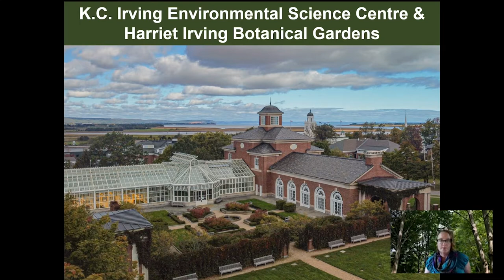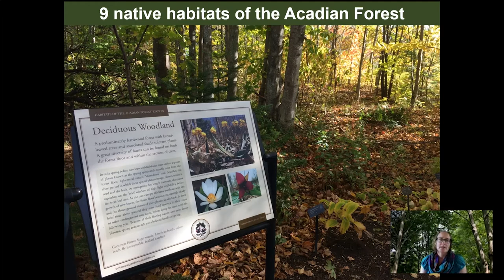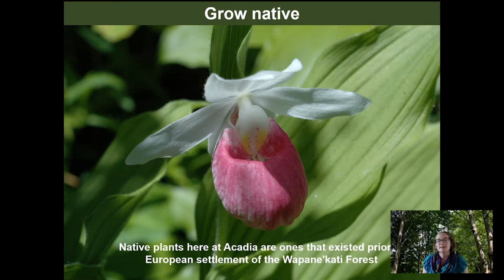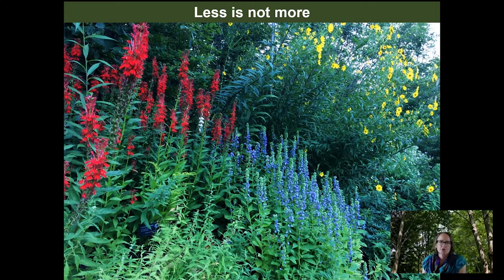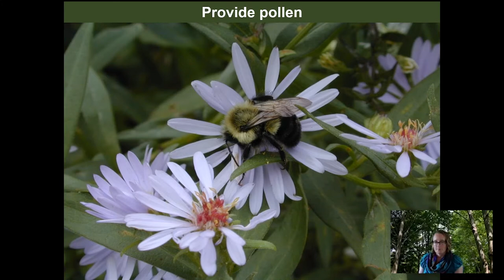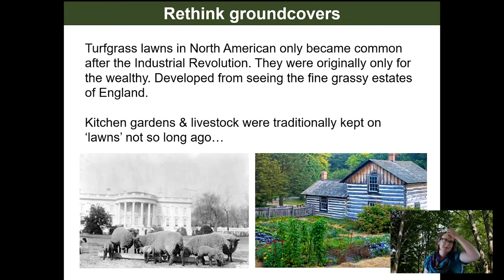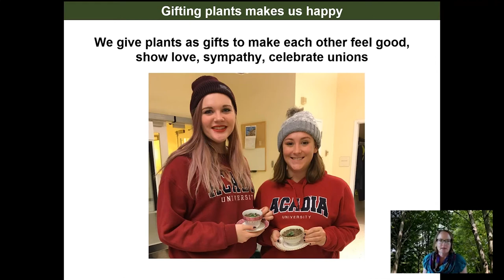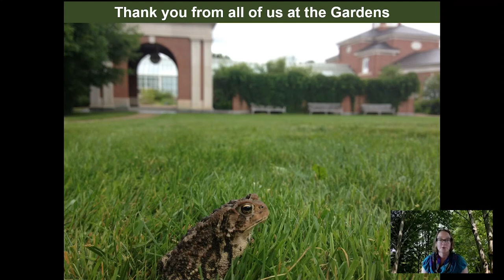Virtual Event Series|Gardening for People and the Planet -Native plants of the Acadian Forest Region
Conservation Horticulturist, Melanie Priesnitz, joined us for a brief introduction to the plant research and conservation work happening at the K.C. Irving Environmental Science Centre and Harriet Irving Botanical Gardens at Acadia to explore gardening with nature using native plants.